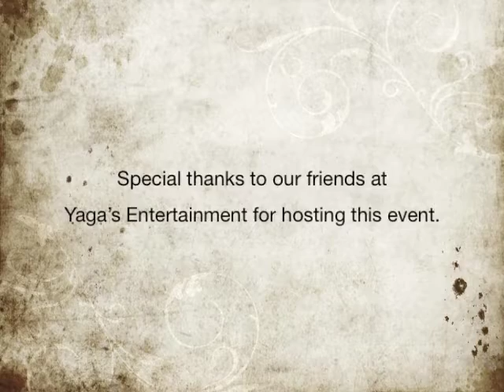Raptors Uncorked! Galveston FeatherFest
A brief peek at one of FeatherFest's unique evening programs, Raptors Uncorked! lets you experience raptors unlike ever before.